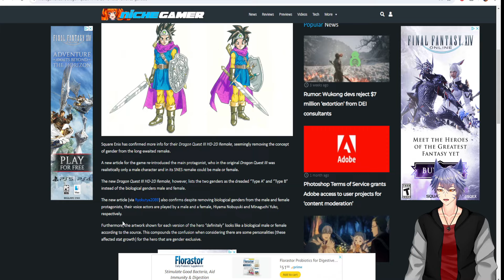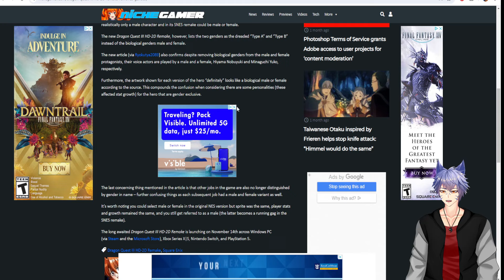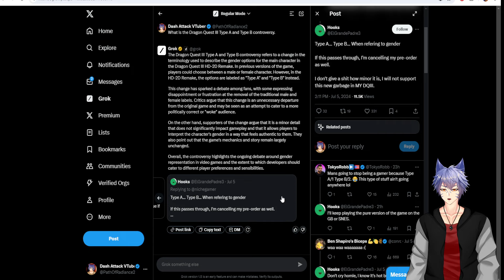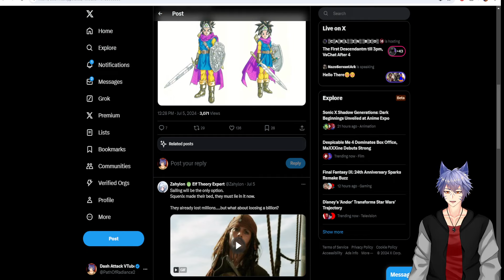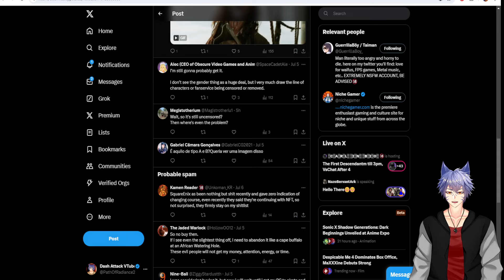Why Square Enix Needs To Take The DRAGON QUEST III Gender Drama Seriously!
A few days ago Niche Gamer reported on leaks from a know gaming magazine leaker from Japan who claims Square Enix is pulling an Elden Ring with Dragon Quest III 2D-HD Remake. The reaction to these leaks have lead to wide spread criticism and even calls for boycotts of the game despite this being in line with a dumb industry trend. While the change may be extremely minor, I think Square Enix should pay attention to peoples reactions if they want to make a profitable recovery after canceling their PlayStation exclusivity deal, cutting tons of western jobs, and canceling un announced games that are no longer going forward.

Like it or not the culture wars in gaming have reached a boiling point and things people let slide in the past they may not in the future. Square Enix needs to decided whether or not keeping a PC image is more important then catering to patinate fans of the Dragon Quest series for maximum profit.

Become a channel member for access to exclusive posts and perks.